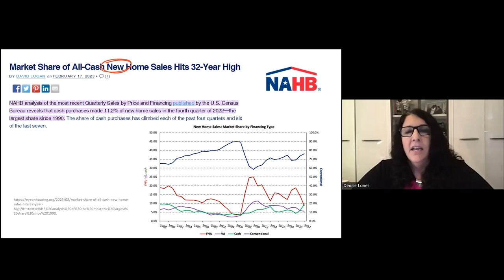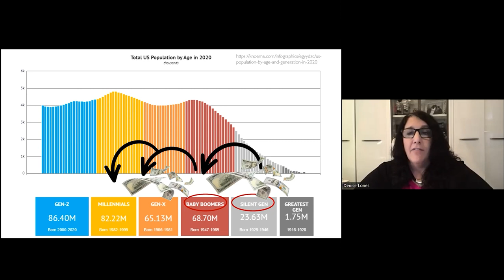Zebra Report: All Cash Sales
Denise Lones here and welcome to this week's Zebra Report. Today I want to talk about all the cash sales that are all over the place.

I talk to agents every single day, agents who are in Washington State, Arizona, Nevada, Florida - you name it! - and they are all saying the same thing, "There is an awful lot of cash out there today." So, this is an update on one very important place that this cash is coming from.

First and foremost, it's important to understand that the share of new home sales has not only hit a 3+ decade high, but so have all-cash sales!

But where is all that money coming from? Why is there all of a sudden so much cash? It's coming from generational passing of wealth. One generation is passing their wealth onto the next. The Silent Generation of 1916 to 1928, one of the most savings-oriented generations we have ever seen, is passing on their savings to the Baby Boomer generation of 1947 to 1965. The Baby Boomer generation is then getting that money and some of them are using that to buy a vacation rental home, a second residence, or to help their children (Gen-X and Millennials) to help them buy a home.

Cash buyers are out there and you have to be creatively thinking about how you can help them find the type of product that they are looking for. That includes single family primary residences, to investment properties, to vacation rentals, to second homes.

That means lots of opportunity for you - so, get out there and do your job!

By Denise Lones CSP, M.I.R.M., CDEI - The founding partner of The Lones Group, Denise Lones, brings nearly three decades of experience in the real estate industry. With agent/broker coaching, expertise in branding, lead generation, strategic marketing, business analysis, new home project planning, product development, Denise is nationally recognized as the source for all things real estate. With a passion for improvement, Denise has helped thousands of real estate agents, brokers, and managers build their business to unprecedented levels of success, while helping them maintain balance and quality of life.